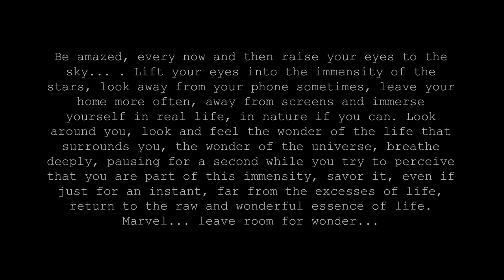Be Amazed: Beautiful Emotional Inspirational Music | Epic Music | Cinematic Music | Ambient Music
Hi friends, I'm uploading too little, I know and I'm sorry but what can we do, life is full of commitments. However, don't worry, I won't give up on you, I'm trying in every way to put up, for now, 1 or 2 video mixes a month. Thanks as usual for your support and I won't go on too long and leave you with the video which this time is very focused on music, let yourself be amazed by this mix of epic and inspirational music.

Artwork from CharlVera on Pixabay

00:00 The Odyssey Ahead - Dream Cave

02:04 Paladins - Dream Cave

04:40 Tunetank - Journey Of Life

07:26 Victor Lux - Scott Buckley

10:48 Deepstar - Christoffer Moe Dittlevsen

13:27 Alex Productions - Tragedy

16:41 Rise Above - Scott Buckley

21:09 Ultimate Velocity - Christoffer Moe Dittlevsen

23:33 Pure Dreams - Infraction

26:23 Vanguard - Scott Buckley

30:15 The Last Run - Christoffer Moe Dittlevsen

32:30 Image - Infraction

35:00 Reflections - Whitesand

41:24 Uncharted Lands - Christoffer Moe Dittlevsen

44:06 October Moon - Whitesand

49:44 Crowned Kings - Dream Cave

53:14 Tenacity - Whitesand